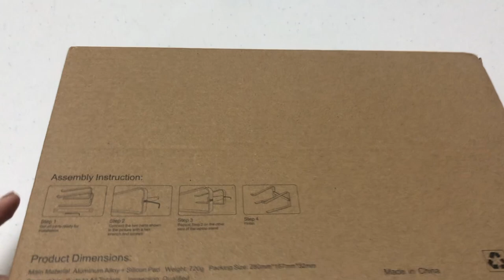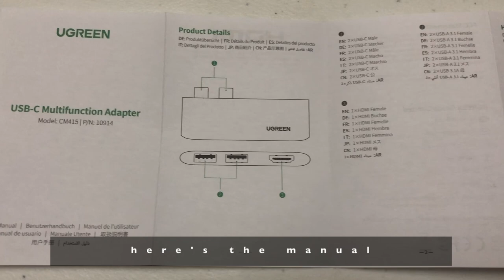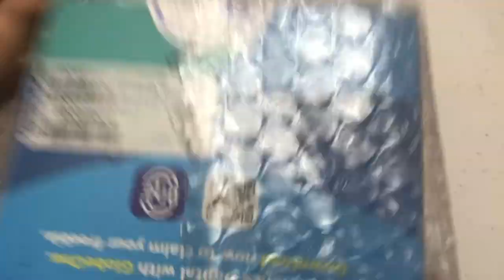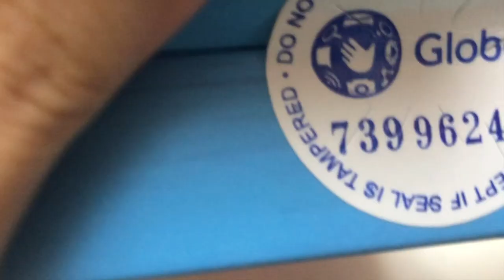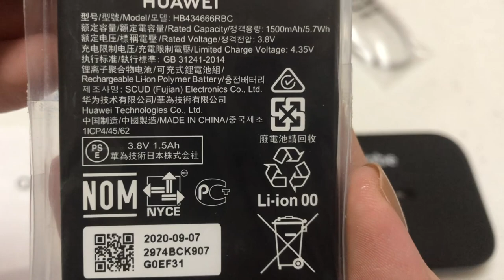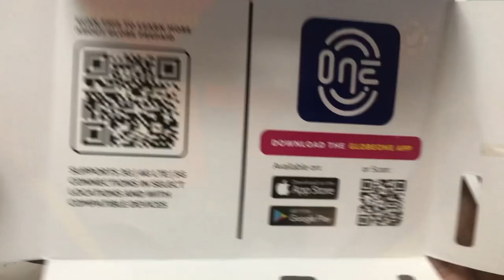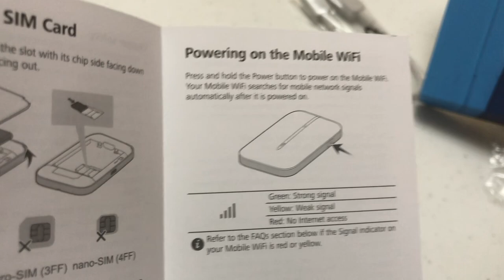Unboxing laptop stand, USB-C adaptor and Globe LTE mobile wi-fi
Hi, everyone! In this video, I'll be unboxing a laptop stand and USB-C adaptor that I use for my Macbook Air M1.  I also got a mobile wi-fi from Globe.

TIP: You may want to buy the adaptor with the cord if you use your macbook air with a case (like this one The adaptor that I got cannot fit with the case attached to the macbook air.

Globe LTE mobile wi-fi:  Gcash app (GLife section)
CONTENTS OF THIS VIDEO:

0:00 - Intro:
0:06 - Unboxing of the laptop stand
0:37 - Unboxing of U-green 3-in-1 USB-c adaptor
2:04 - Unboxing of Globe LTE Mobile Wi-fi

📷 iPhone X
💻 Macbook Air M1
🎞 iMovie
🎶 Lukrembo